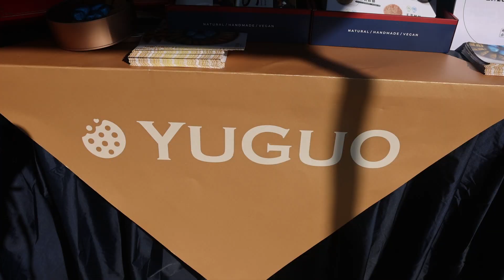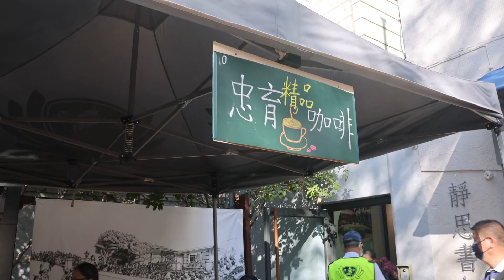20221119民權聯絡處草地音樂會呷菜小市集活動帶